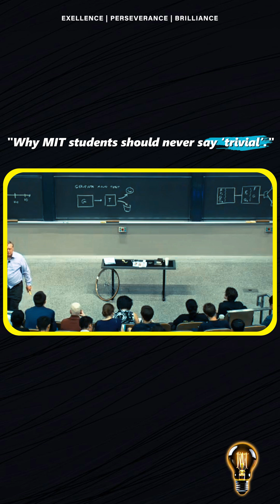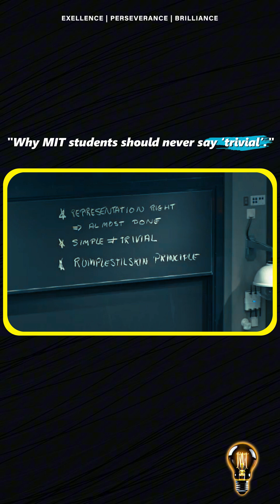Why MIT student should never say 'Trivial'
AI Secrets from an MIT Lecture: Gyroscopes, Aglets, and Why Simple Ideas Win! 🧠

Dive into the most fascinating moments from MIT’s iconic AI lecture! From mind-blowing problem-solving tricks to hilarious student anecdotes, these Shorts/Reels unpack genius insights in seconds.  Perfect For-
- AI enthusiasts craving bite-sized genius.
- Students who love trivia, humor, and mind-expanding ideas.
- Anyone curious about how MIT teaches cutting-edge tech!

👉Watch the FULL lecture

💡Why Watch?
These clips aren’t just fun – they reveal how simplicity, creativity, and storytelling shape the future of AI. Drop a 🧠 if you learned something new!